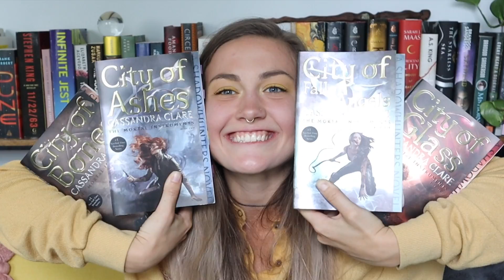Book talk and spilling some tea on your favorite books | Bookternet All Star Challenge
Hey friends, today I have the bookternetallstar challenge created by Rachael Marie ) it is a charity for COVID19 relief!